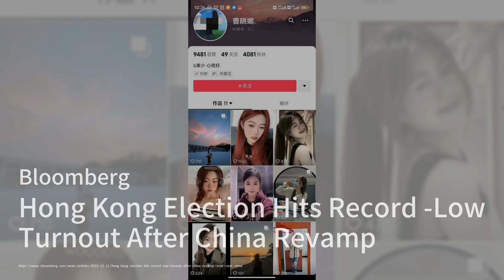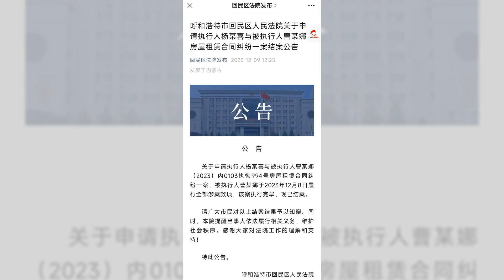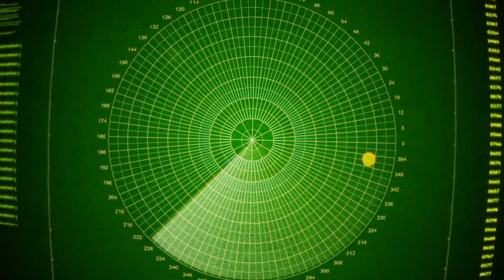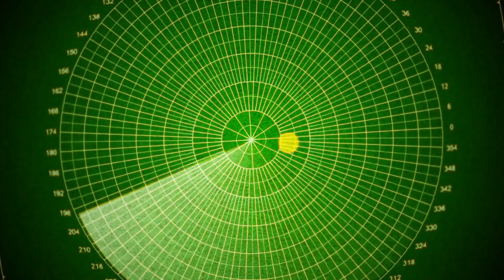19歲「高顏值女老賴」現身直播， 欠租1萬元遭通緝稱「房東太嚴苛」；對於被指「高顏值」，曹曉娜表示自認「長得並不算漂亮」，也許只是法院選的照片恰好顯得漂亮：六度挑戰20231211